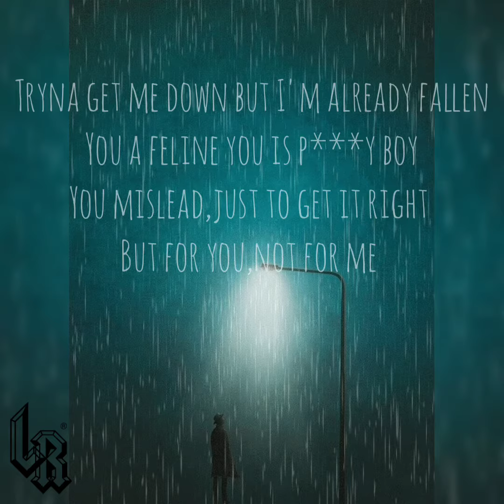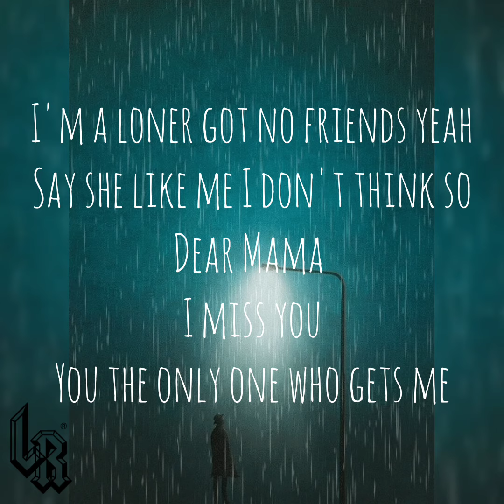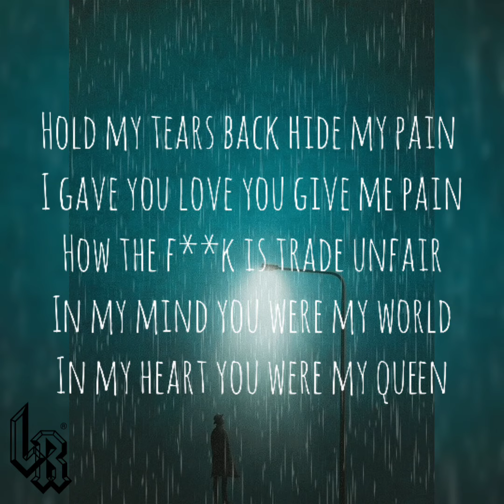Apologies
Apologies from Racks Reloaded Album🔥🔥❤️